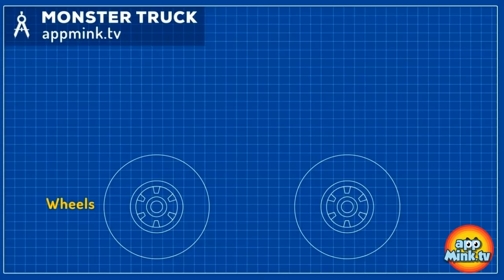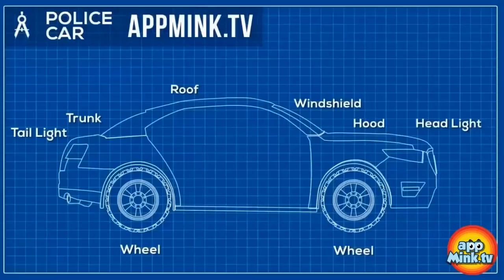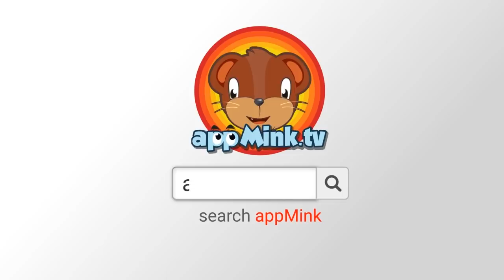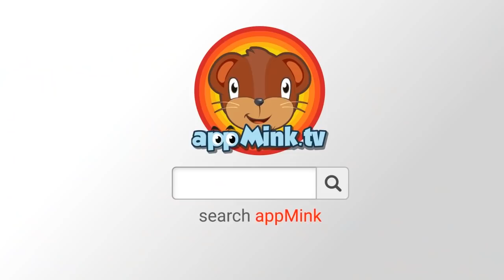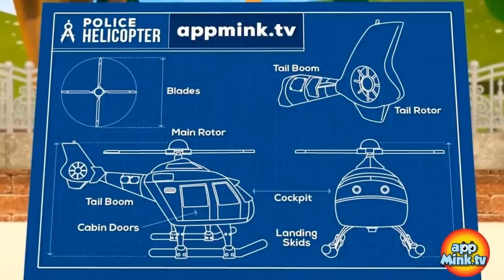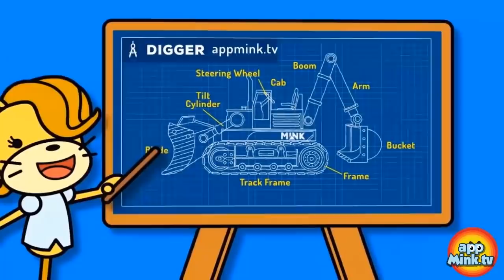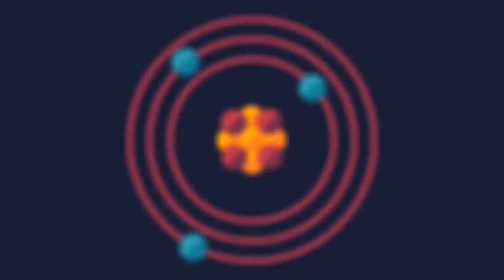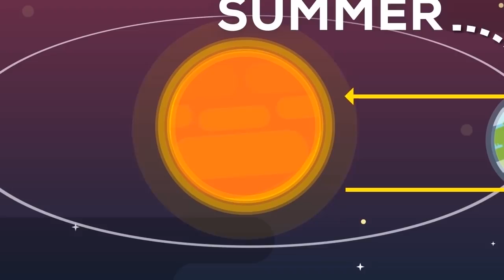appMink Police Car | Monster Truck Make Over | Police Helicopter | School bus | Kids Learn ABC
appMink Police Car | Monster Truck  Make Over | Police Helicopter | School bus | Kids Learn ABC | Number Learning | ESL English Learning video for kids

=== appMink kids video children animation playlist 100 mins ===

1: appMink Police Car Monster Truck Make Over - How to create a Big Foot Monster Truck Police Car
2: Appmink Team Police Chase Part 1 | Police Car & Police Helicopter - appMink Playlist 40 mins
3: Appmink Team Police Chase Part 2 | Police Car & Police Helicopter - appMink Playlist 44 mins
4: appMink Making a Police Car - Police Chief & Walkie Talkie Ride Hoverboard and Build a Police Car
5: appMink build Customized Monster Truck - How to Design & Upgrade Monster Truck
6: appMink Awesome Vehicle Competition ft Monster truck & School bus - appMink playlist 70 minutes
7: Wheels On The Bus Go Round And Round | Bus Cartoon for Kids | Nursery Rhymes for Children
8: appMink Alphabet Train Part 1 - Kids Learn ABCD - Alphabet Songs for kindergarten Children
9: appMink Number Train - Kids Learn Number with Math Train
10: why do we have seasons - science for kids - kids learning video